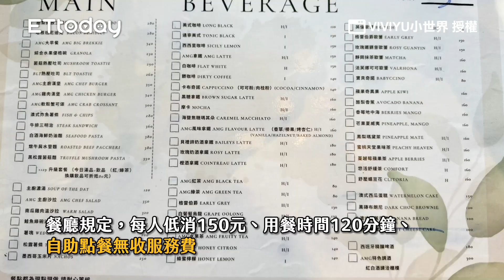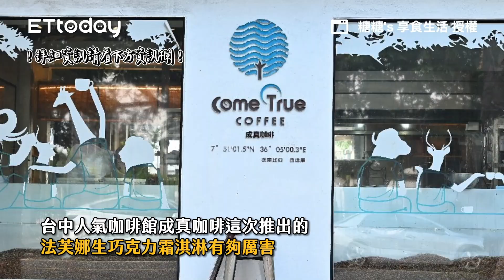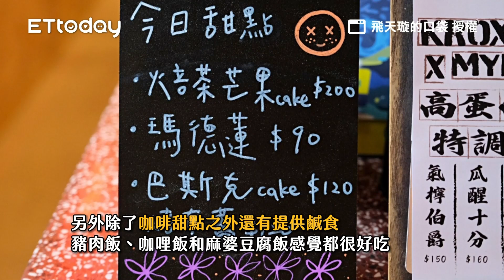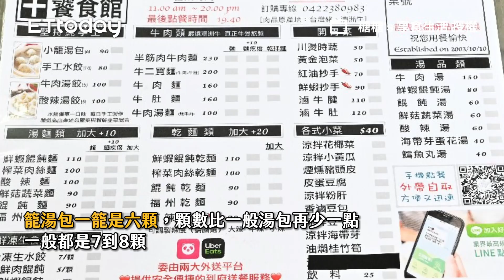北屯新開澳式小餐館超美！雪梨經典美食「西瓜蛋糕」是必點招牌｜ETtoday旅遊雲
📍台中-AuMyGod cafe&bistro
所在地址：406臺灣台中市北屯區洲際一街116號
營業時間：11：00－21：30（周一公休 ）

北屯新開澳式小餐館超美！雪梨經典美食「西瓜蛋糕」是必點招牌